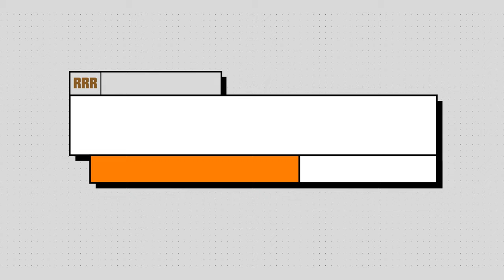Earfun Earbuds Giveaway (8-13th Nov) - Subscribe for a chance of winning!!!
The EarFun Free Pro 3 earbuds from earfun are powered by the Snapdragon and Qualcomm hybrid active noise cancellation technology delivering impressive and immersive sound quality experience of premium earbuds at acceptable price point. Watch my previous close-up video to learn more about them. Comments free as there are many videos out there describing their capabilities.

Subscribe to my channel @ReviewRealmRanger for a chance of winning a pair of these quality earbuds and let me know in the comments section which colour would you like (available in brown black and sliver white)? Giving away 1 brown black and 1 sliver white pair.

This video nor earbuds aren't sponsored and come from my own initiative.